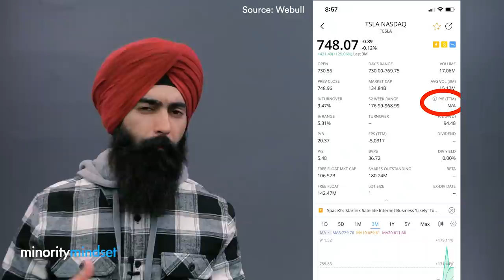How To Find A Good Company To Invest In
🚨Open a stock brokerage account with Webull & get a free stock!

Finding a good company to invest in in hard, in this video we go over things you should pay attention to as an investor to find a good company to invest in.

How To Find A Company To Invest In
0:20 - You want to be an investor and put your money to work by finding a good company and investing in them before they go big - we’re going to show you 5 things to pay attention to
1:02 - The easiest way to find a company to invest in on the stock market is by looking at where you’re spending your money
1:45 - How to determine if a company on the stock market is profitable - is the company you want to invest in profitable?
2:36 - You need to know how to analyze your favorite companies and analyze stocks here we talk about how to use a P/E ratio to see how expensive a company is
4:38 - Look at a company’s moat or barrier to entry to see how hard it is for a new company to take your company’s spot
6:19 - Invest for a company that will be profitable in the future by looking at a company’s growth

We are a financial news & education company. The Minority Mindset has nothing to do with the way you look, your ethnicity, or your skin color. It's the mindset of thinking differently than the majority of people when it comes to your money.

Check out some of our recommended products!

➤ Fundrise
1) 🏠  Fundrise - Invest in real estate with as little as $500! See the historical returns here:

➤ CIT Bank
2) 🏦  CIT Bank - Get a better interest rate on your savings account with no fees:

➤ Webull
3) 📈 Webull - Buy & sell stocks, pay $0 in commissions, and get a free stock:

➤ Credit Cards
4) 💰 Credit cards are great if you know how to use them the right way. Here's a breakdown of our favorite cards:

➤Credible
5) 💸 Credible - save money on your student loans by refinancing with the lowest interest rates:

➤ Policygenius
6) 🛡 Policygenius - make sure your family is protected with life insurance. Policygenius will find you the best deal:

➤ Airbnb
7) 🏘 Airbnb - earn extra income by listing your home: